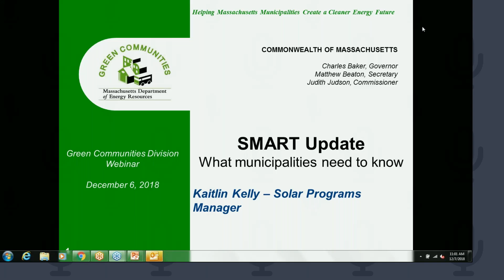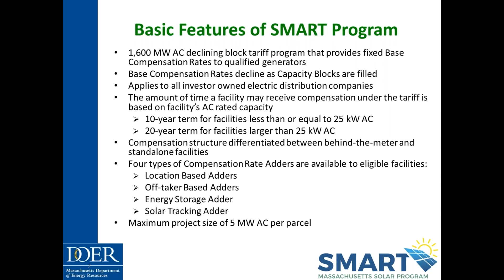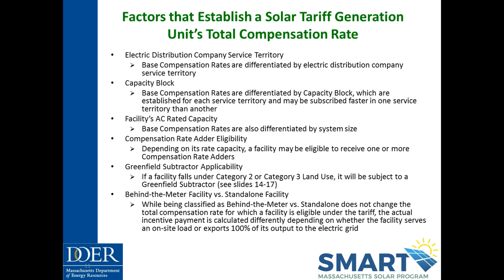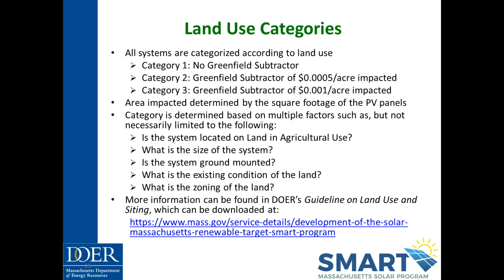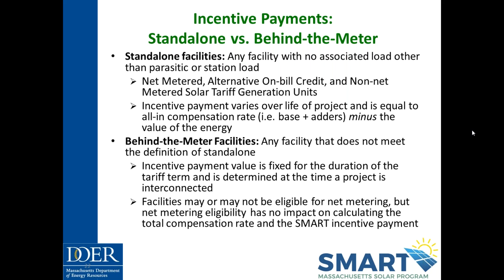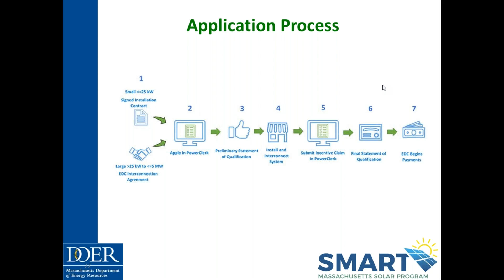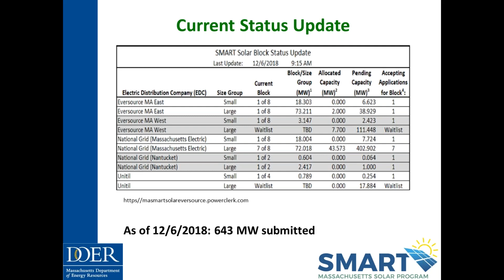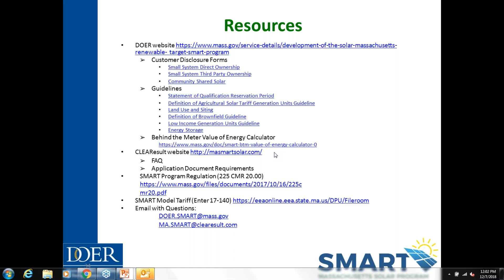What Municipalities Need to Know About SMART 1